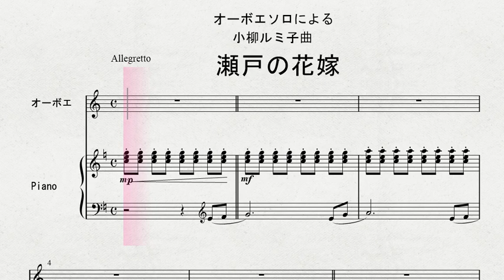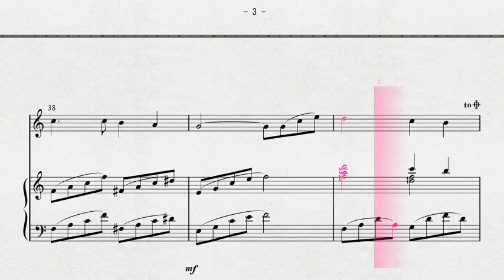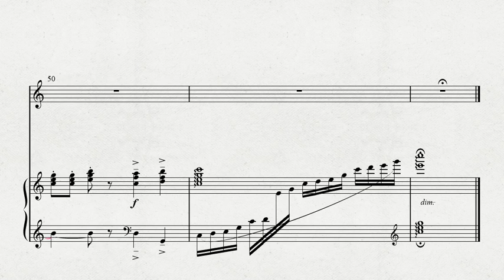小柳ルミ子曲 「瀬戸の花嫁」 OB 伴奏